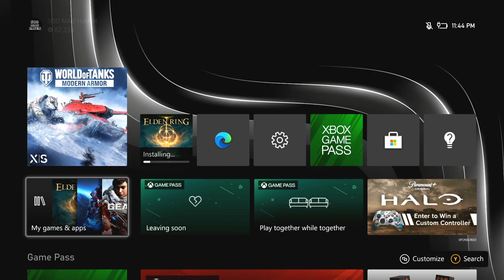THANK YOU to all of of you